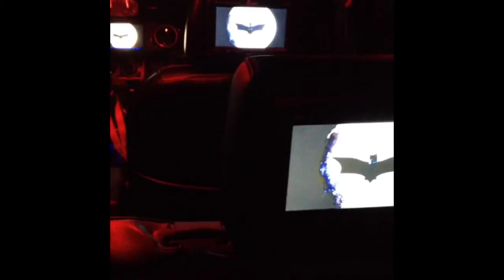Playing in the Dark July 2013